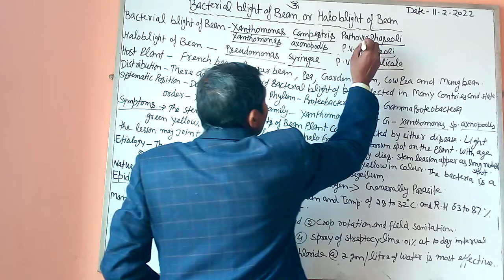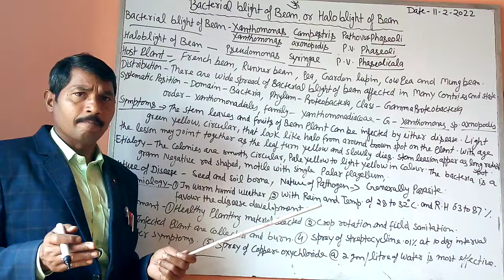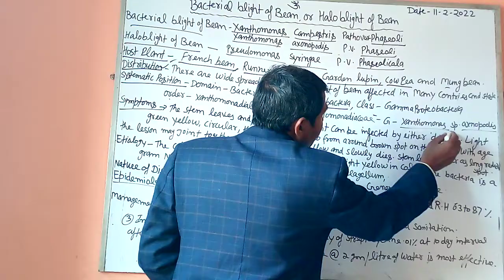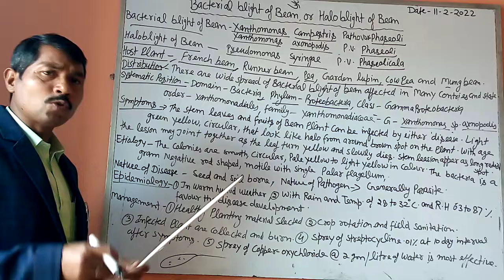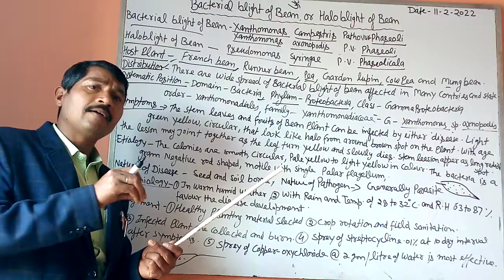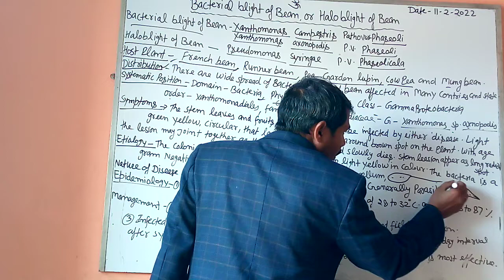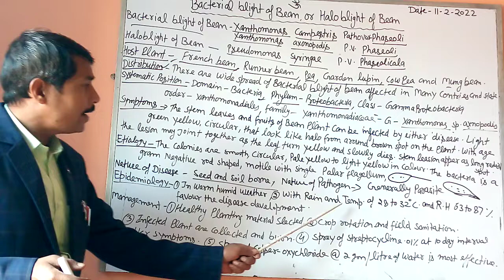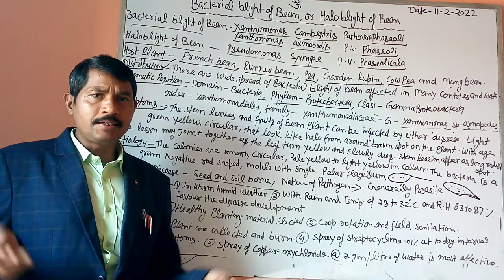BACTERIAL BLIGHT OF BEAN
By Premchand Singh Maurya